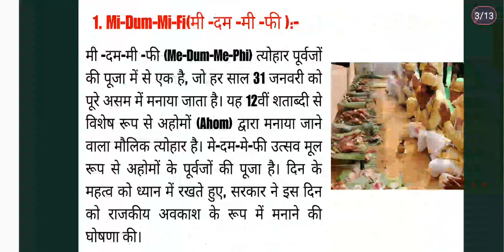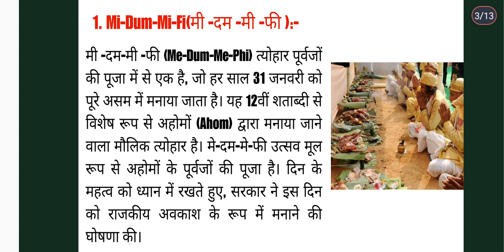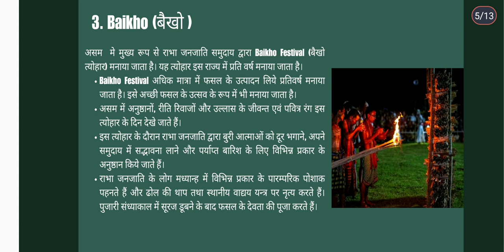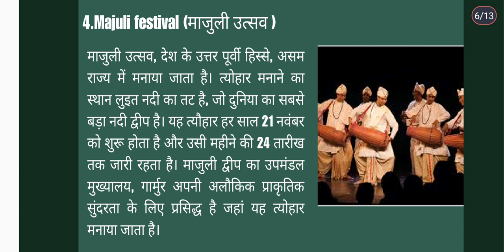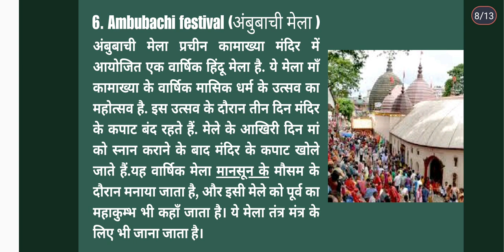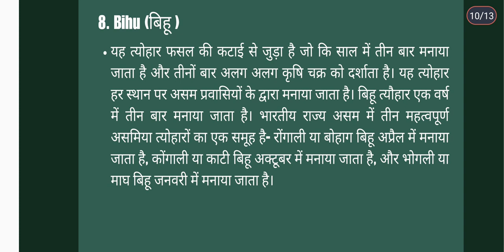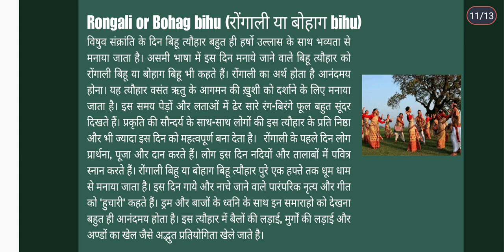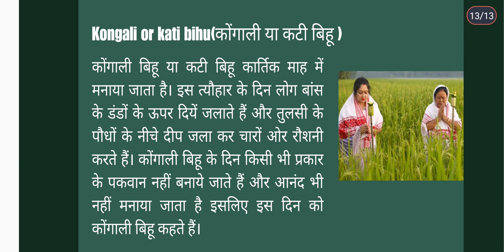Static GK | Assam Festivals static gk| SSC Static gk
Static gk topicwise
assam static gk
static gk festivals
static gk utsav aur tyohar
ssc cgl static gk
static gk for one day exam
static gk ssc chsl
GS Series
assam dance and festivals
static gk in detail